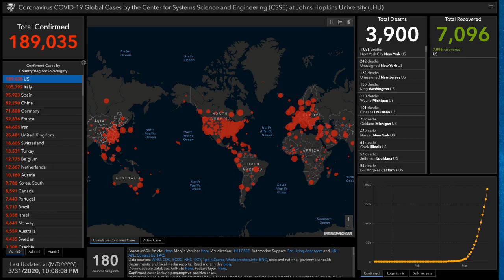Alex Bennett’s Ramble 3-31-20 (from YouTube)